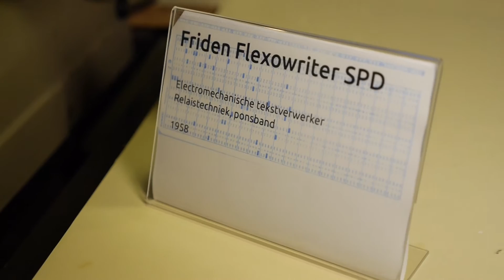Friden Flexowriter SPD, Paper Tape driven Typewriter, Hack42 Computer Museum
In this video you can see a 1958 paper tape driven typewriter.